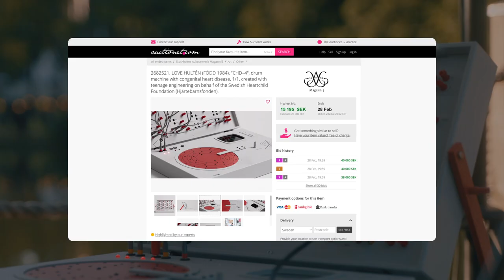The Swedish Heartchild Foundation - Heartbeat Drum Machine (case study)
The Swedish Heartchild Foundation (Hjärtebarnsfonden) is a small nonprofit supporting children and families affected by congenital heart disease. To raise awareness and donations we created CHD–4 with audio-visual artist Love Hultén and teenage engineering—a drum machine with arrhythmia, built with the heartbeats of four children with different heart defects.

Each ECG was decoded into a sequencer, enabling the user to play and create with the children’s heartbeats. It put the problem in the hands of potential donors and made it possible for anyone to experience what happens when small hearts break.

AWARDS
This campaign has been warded at these major festivals:
- D&AD 2023: Black Pencil in the Product Design category

CREDITS
Client: The Swedish Heartchild Foundation.
Advertising Agency: Abby.World, Stockholm.
Design Agency: Abby.World, Stockholm.
Production Company: Abby.World, Stockholm.
Production Designer: Love Hultén.
Country: Sweden.